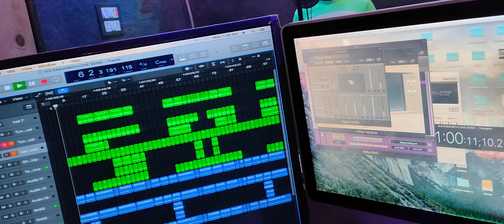Chennai Gana - Karai GANA pasuvinth 9585487331 love song